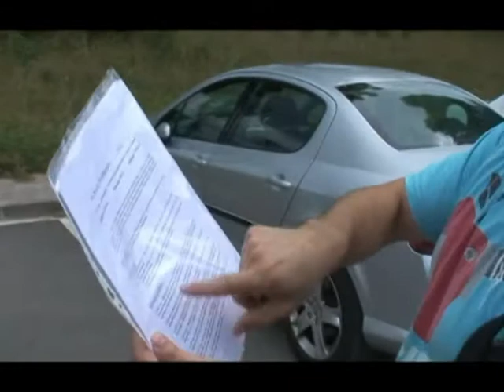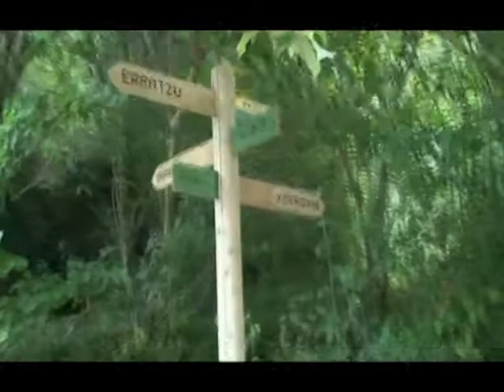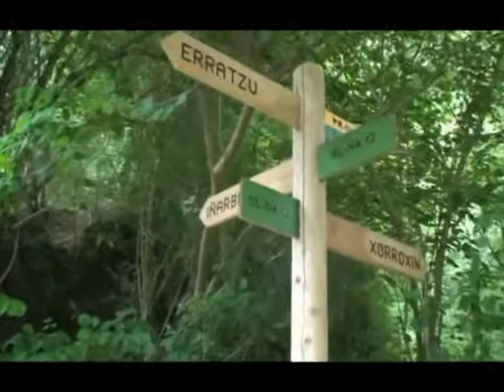Barnetegia Elizondon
Bartzelonako Euskal Etxeak, Madrilekoarekin batera, 2009an eginiko barnetegiaren irudi batzuk, Elizondon.